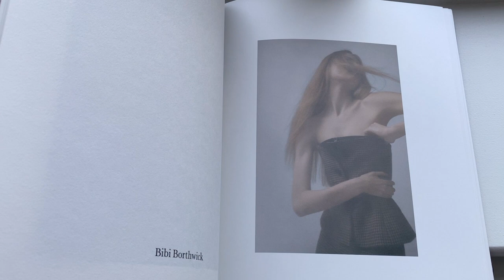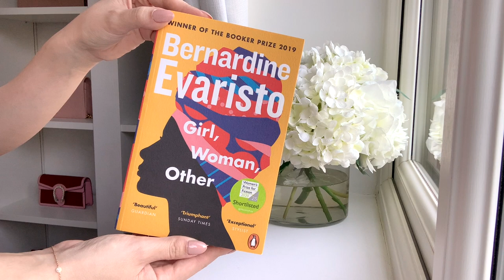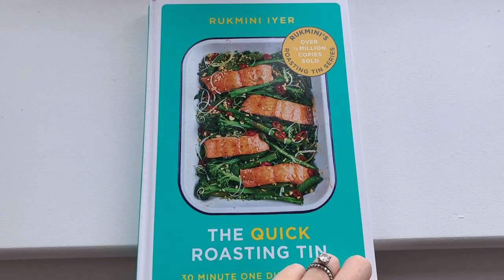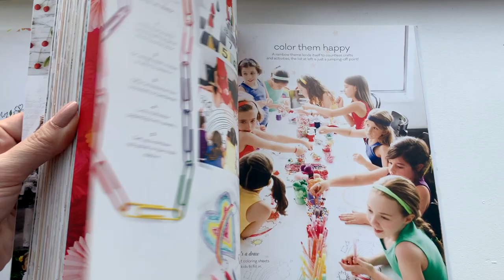WHAT I GOT FOR MY BIRTHDAY 2021!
Sharing what I got for my birthday! Links to everything below:

1. Dior book (US)
Dior book (UK)

2. Cookbook (US)
Cookbook (UK)

Other Gentle Monster styles (similar to the older ones I'm wearing in the vlog)

5. Lululemon sports bra (US)

6. Cartier Diamants Légers Bracelet

To enter:
2. Comment on this video saying you would like to enter

1. Pampas grass (in background of my videos – I purchased two bunches to create the effect)

Occasionally companies will gift me items however this will not affect my opinion if and when I do review said item. I will always mark gifted items if it/they have been gifted with *gift/ad. Gift/ad does not mean that the feature was paid for, but that the item was gifted. That said, the vast majority of items are bought with my own money. All paid-for content will be clearly stated.